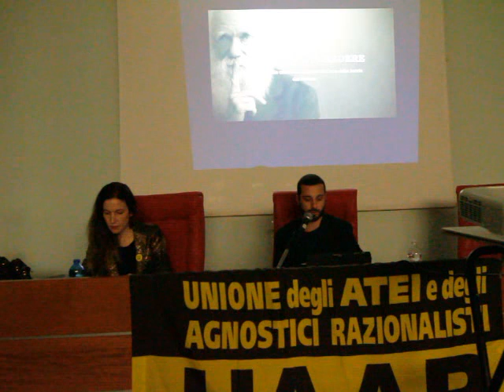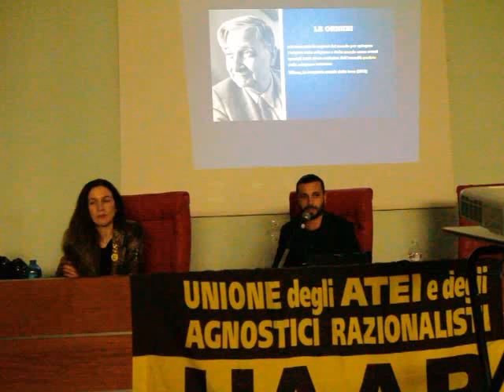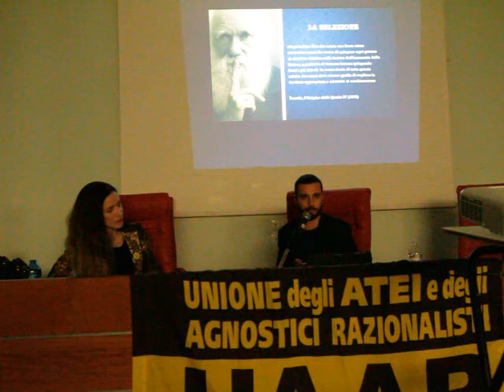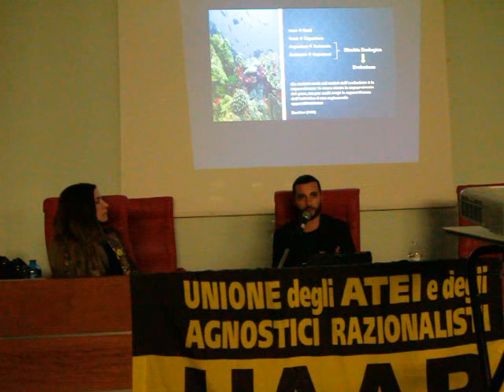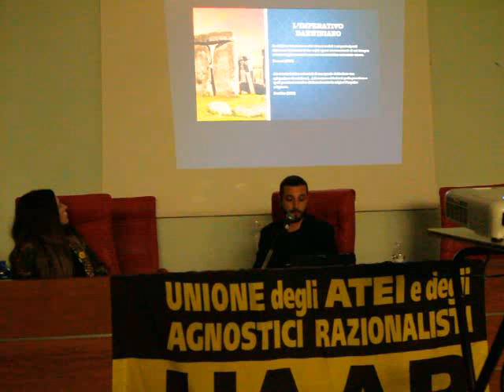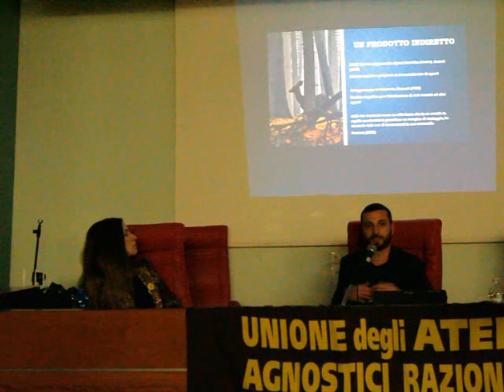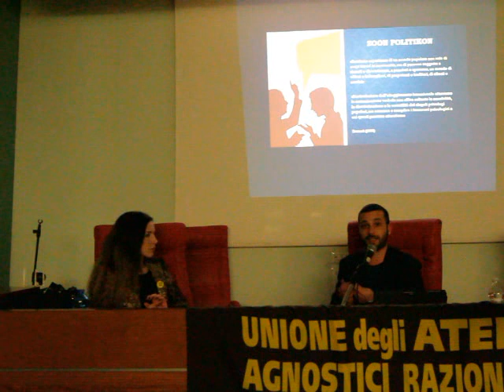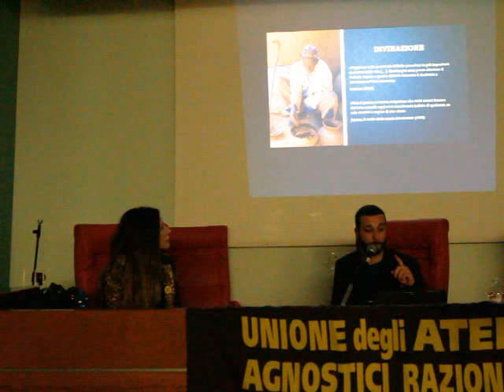IL BISOGNO DI CREDERE - Un'analisi delle credenze religiose alla luce della teoria darwiniana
Giovedì 12 gennaio 2023, il dott. Carlo Sarnelli ha tenuto a Modena la conferenza dal titolo:
IL BISOGNO DI CREDERE
Un'analisi delle credenze religiose alla luce della teoria darwiniana

Il dott. Carlo Sarnelli è stato premiato nel 2022 con il premio UAAR per la tesi di Laurea nella categoria Discipline Umanistiche.